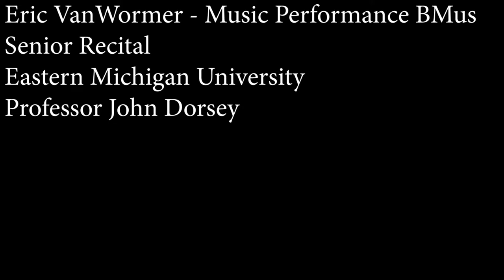Eric VanWormer - Senior Percussion Recital